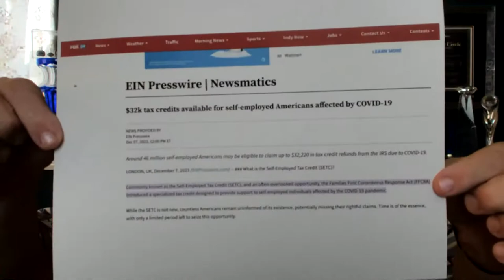32,000 FROM THE GOVERNMENT HERES HOW Robert Hollis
Join the INNER CIRCLE, Robert Hollis' exclusive community, with more personalized and intensive training

$32,000 IN TAX CREDIT COULD BE YOURS!